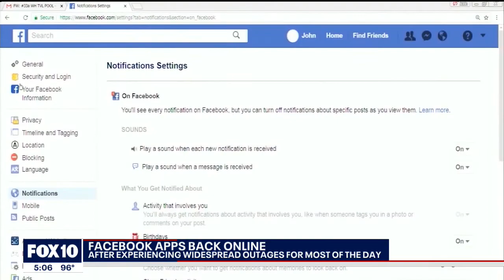Facebook, Instagram and WhatsApp suffer outage, cyber experts weigh in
Facebook officials say the incident resulted in connection troubles for many of its users around the world. FOX 10's Jennifer Martinez spoke with an Arizona internet expert on what may have caused the outage, which lasted for hours on Oct. 4.